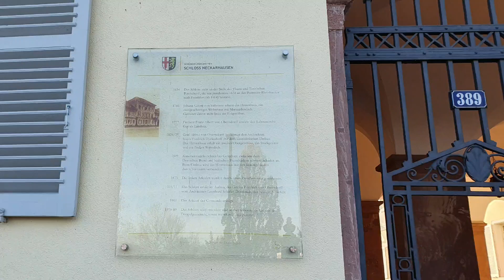Schloss Neckarhausen Highlights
Happy Moments @Schloss Neckarhausen 'LadenburgFähre